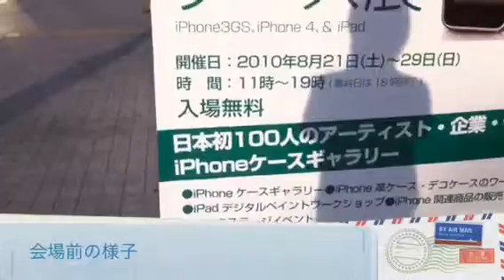【行ってみた】iPhoneケース展 横浜赤レンガ倉庫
横浜赤レンガ倉庫で開催されているiPhoneケース展会場の様子